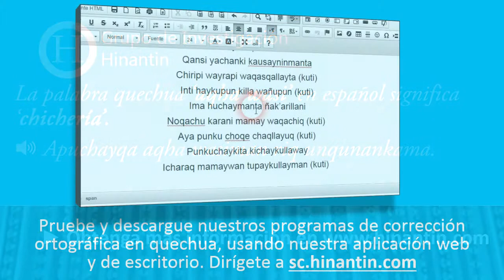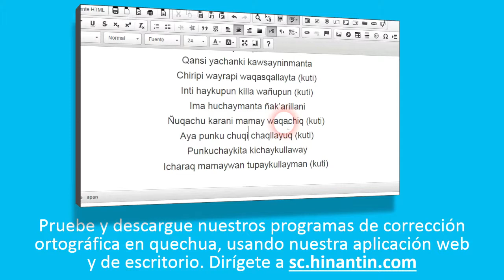Como pronunciar aqha wasi ‘chichería’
Social

Grupo de Investigación Hinantin: La entrada ‘aqha wasi’ es parte de la base para el desarrollo de un diccionario hablado disponible
gratuitamente para el idioma quechua.